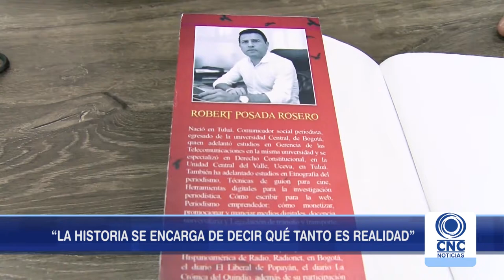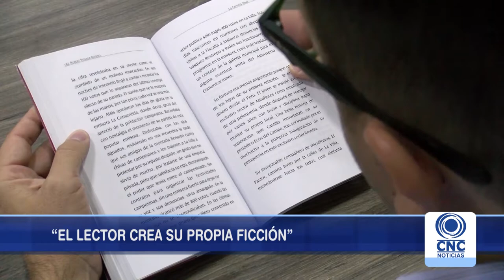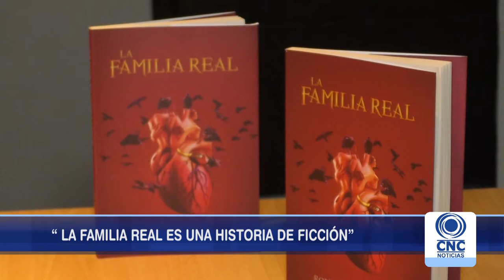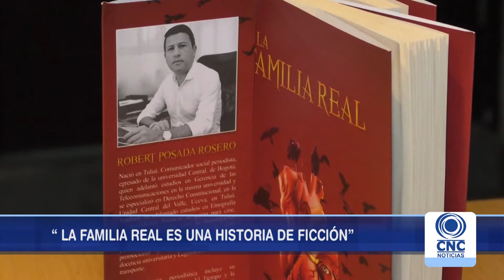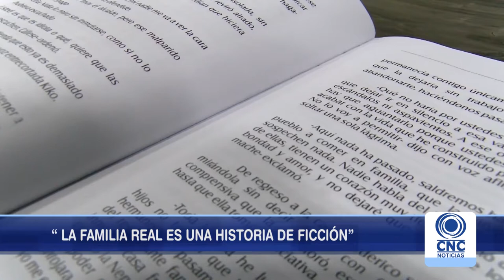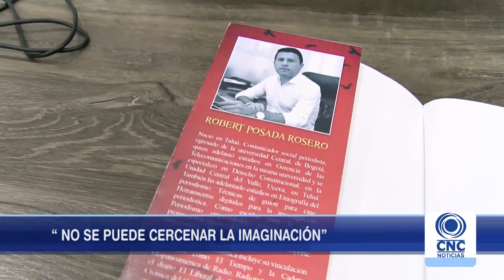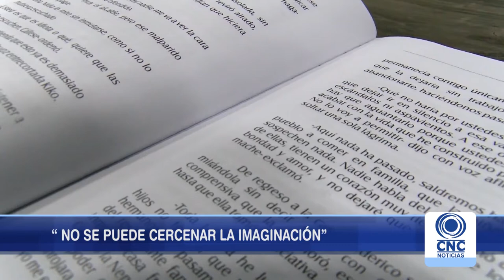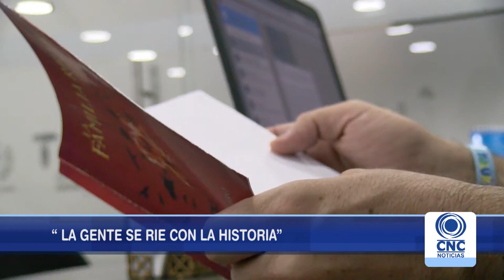Robert Posada y "La Familia real"